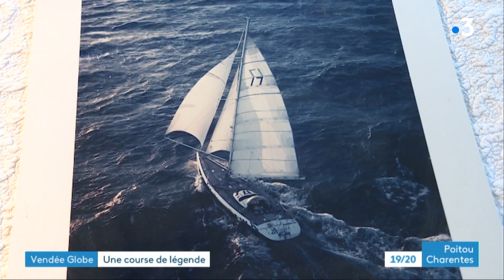Pierre Follenfant, premier rochelais à boucler le Vendée Globe